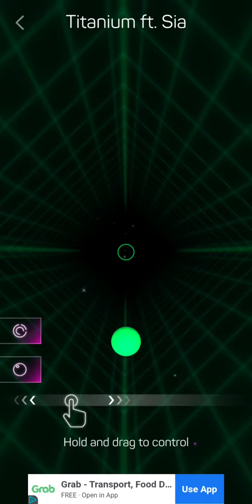Smash Colors 3D | David Guetta - Titanium | Hard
Song: David Guetta - Titanium
Level: Hard
Player: Jazzman1

Best color matching sound game! Smash Colors 3D is a free beat color rhythm ball game with great graphics and visuals. Move and drag your finger to smash the circles! Keep your pace with fancy rhythm!